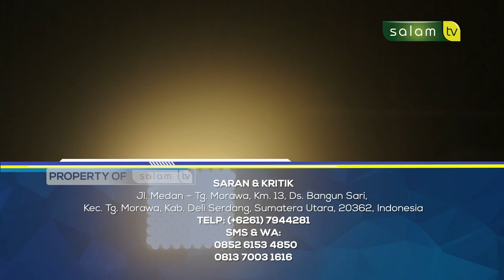Keistimewaan 10 Hari Pertama Bulan Zulhijjah - Ustadz Taufik Hidayat, M.Sos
10.000/bulan Sangat berarti untuk kelangsungan Operasional Produksi

Jazakumullahu khairan…

Organized by:
🌐 Arrisalah Media Network
📡 Salam TV
🖥 Islamicmedia.id
📻 Radio Arrisalah